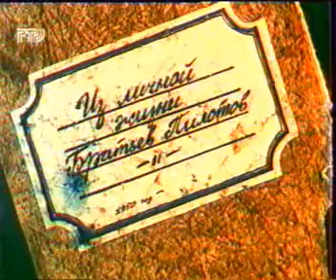Bratya Piloty - TVRip 1996 RUS e06 klip MTV